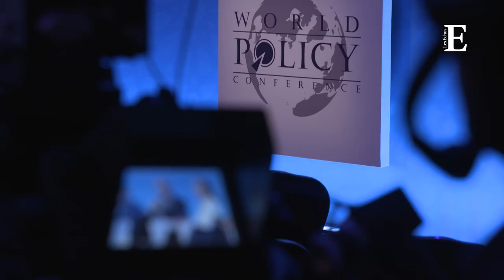La technologie, enjeu pour la société et la politique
La World Policy Conference se poursuit jusqu'au 14 octobre à Marrakech.